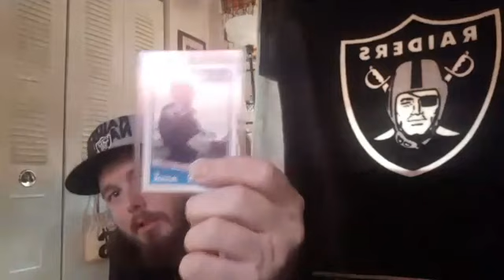The Raider Process Show!!!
Hosted by Raider Wop!!!